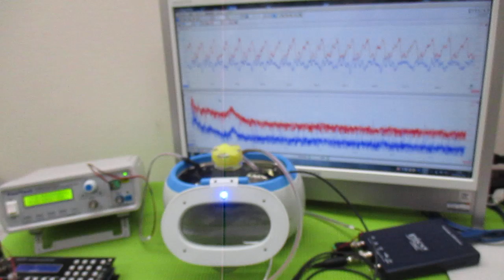超音波と間接容器による、ナノレベルの攪拌技術